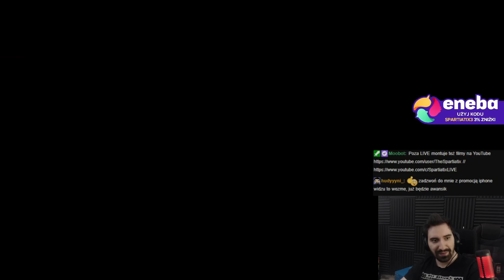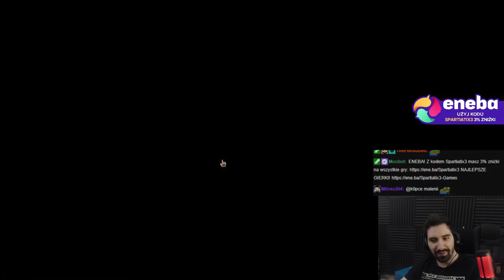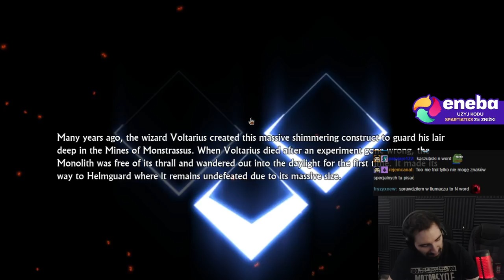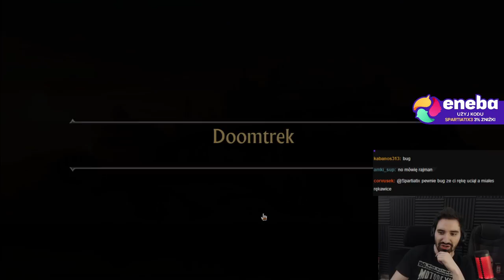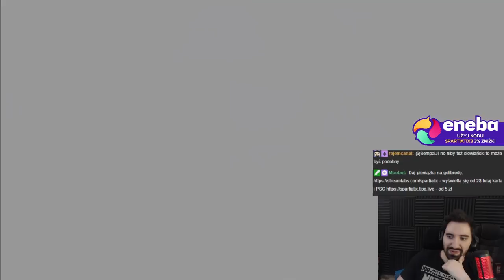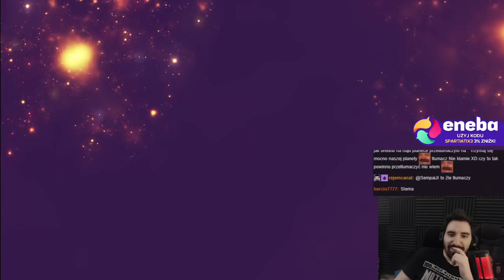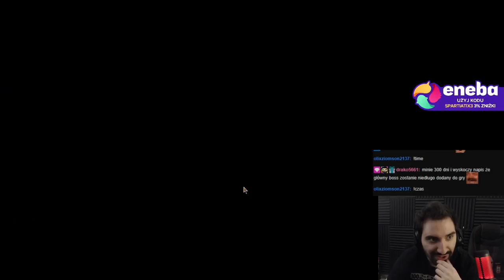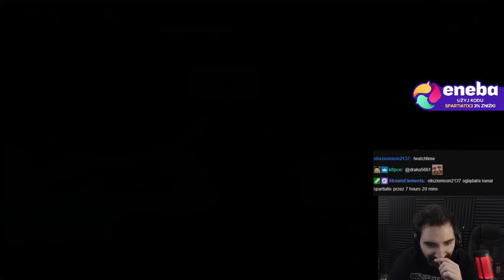ODBLOKOWAŁEM WSZYSTKIE SKILLE W DRZEWKU UMIEJĘTNOŚCI | Sword and Sandals: immortals #8